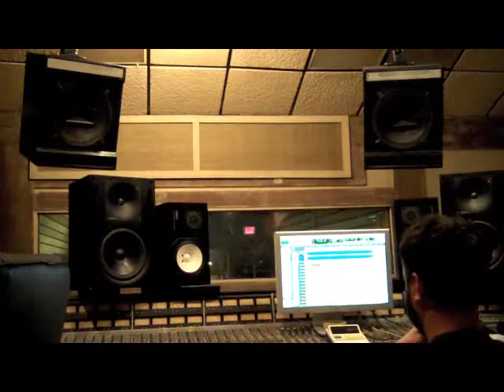Josh Dahlberg Studio Footage for Natura Futura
Studio time filmed during the making of Natura Futura, now available on vinyl through Blank Artists.

Digital Release: 16 August, 2011

2011 Blank Artists, LLC (ASCAP)
Comprised Of You And Us